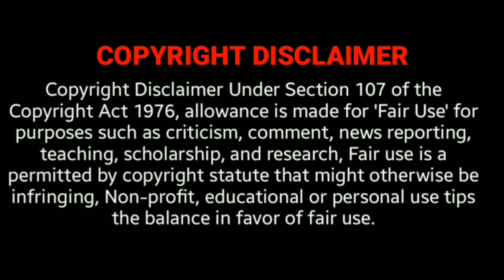Sameera Reddy Cute And Pregnant Photos | Sameera Reddy Her Instagram Photos | Selfie Moonji